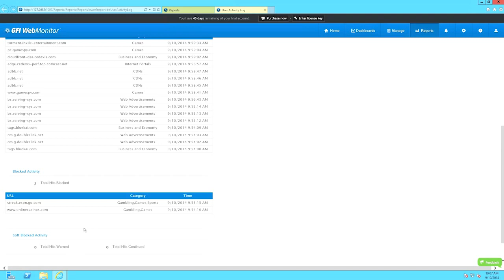Ereigniswarnungen | GFI WebMonitor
Sehen Sie in diesem Video, wie beim Aufruf und Blockieren unerwünschter Websites oder bei umfangreichen Datenübertragungen Warnungen in Echtzeit erfolgen. So können Sie rechtzeitig auf aktuelle und potenzielle Bedrohungen eingehen.